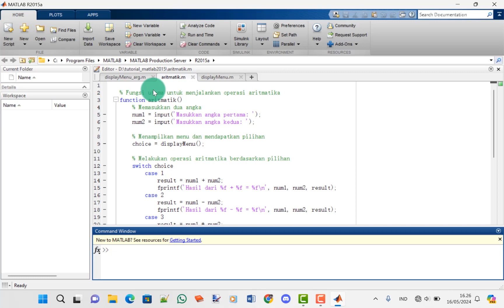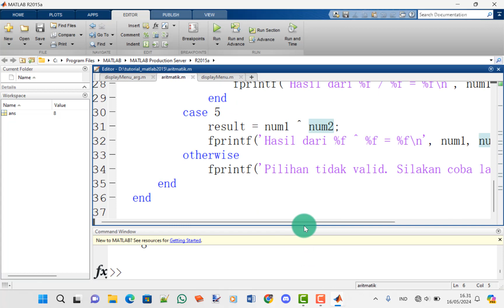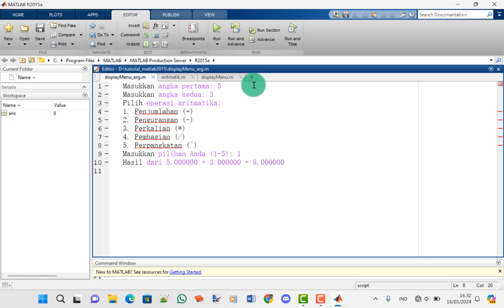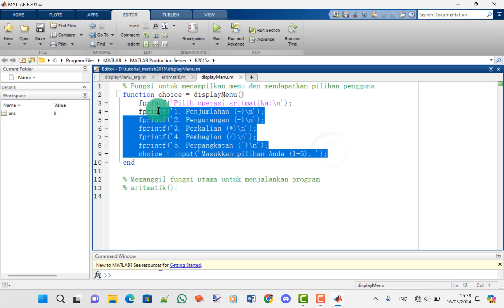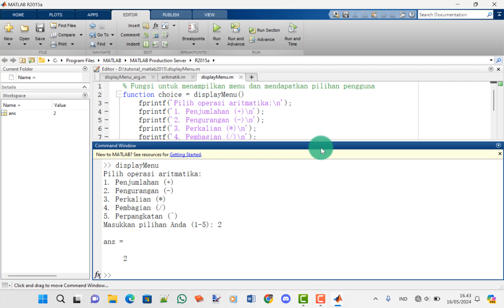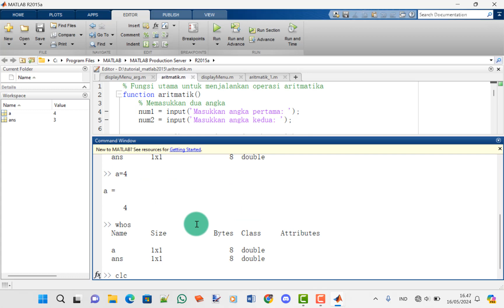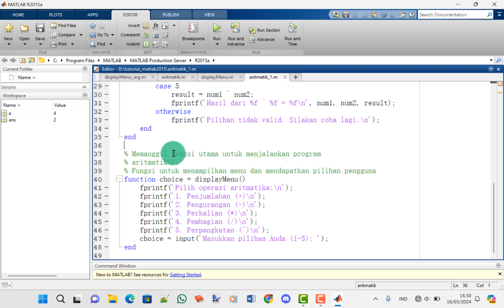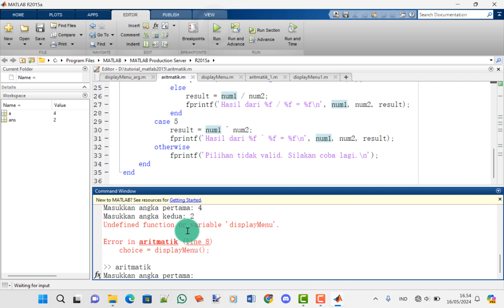240516 dasar dasar aritmatika penggunaannya dalam matlab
Aritmatika adalah cabang matematika yang berhubungan dengan operasi dasar seperti penjumlahan, pengurangan, perkalian, dan pembagian. Manfaat aritmatika sangat luas dan mencakup berbagai aspek kehidupan sehari-hari serta profesional. Berikut adalah beberapa manfaat utama dari aritmatika:

Manfaat Aritmatika dalam Kehidupan Sehari-Hari
Manajemen Keuangan:

Menghitung Pengeluaran dan Pendapatan: Membantu individu dan keluarga dalam mengelola anggaran, mengatur pengeluaran, dan merencanakan keuangan.
Perencanaan Pembelian: Membantu dalam menghitung harga total barang belanjaan, diskon, pajak, dan tips.
Pemecahan Masalah:

Pengambilan Keputusan: Aritmatika membantu dalam membuat keputusan yang rasional berdasarkan perhitungan yang akurat, seperti membandingkan harga atau menentukan efisiensi suatu pilihan.
Pemecahan Masalah Sehari-hari: Misalnya, menghitung waktu yang dibutuhkan untuk perjalanan atau menentukan jumlah bahan yang dibutuhkan untuk resep masakan.
Keterampilan Berpikir Logis:

Pengembangan Keterampilan Kognitif: Melalui latihan aritmatika, seseorang dapat mengembangkan keterampilan berpikir logis dan analitis yang berguna dalam banyak aspek kehidupan.
Manfaat Aritmatika dalam Pendidikan
Dasar Matematika:

Fondasi untuk Matematika Lanjutan: Aritmatika adalah dasar dari banyak konsep matematika yang lebih kompleks, seperti aljabar, geometri, dan kalkulus.
Pembelajaran Konsep: Membantu siswa memahami konsep dasar yang penting untuk pembelajaran lebih lanjut dalam matematika dan sains.
Keterampilan Akademis:

Meningkatkan Keterampilan Belajar: Latihan aritmatika dapat meningkatkan kemampuan siswa dalam menyelesaikan tugas akademis yang memerlukan perhitungan dan pemahaman angka.
Manfaat Aritmatika dalam Karir dan Profesi
Bidang Teknik dan Sains:

Penggunaan dalam Teknik: Insinyur menggunakan aritmatika untuk perhitungan dasar dalam desain, analisis, dan pemecahan masalah teknis.
Penelitian Ilmiah: Ilmuwan menggunakan aritmatika dalam eksperimen, analisis data, dan penerapan teori ilmiah.
Bidang Ekonomi dan Bisnis:

Analisis Keuangan: Profesional di bidang keuangan menggunakan aritmatika untuk analisis data keuangan, pembuatan laporan, dan perencanaan investasi.
Perencanaan Bisnis: Pengusaha dan manajer bisnis menggunakan aritmatika untuk membuat keputusan strategis, menghitung biaya, dan memproyeksikan pendapatan.
Bidang Teknologi Informasi:

Pemrograman dan Algoritma: Aritmatika digunakan dalam pengembangan perangkat lunak dan algoritma untuk menyelesaikan berbagai masalah komputasi.
Analisis Data: Data scientist dan analis menggunakan aritmatika dalam analisis data besar dan pembuatan model prediktif.
Manfaat Aritmatika dalam Kehidupan Sosial
Pengambilan Keputusan Sosial:

Perencanaan Kegiatan Sosial: Membantu dalam merencanakan kegiatan sosial seperti pertemuan, acara, dan perjalanan dengan menghitung anggaran, waktu, dan sumber daya yang diperlukan.
Meningkatkan Interaksi Sosial:

Kolaborasi dan Komunikasi: Menggunakan keterampilan aritmatika dalam proyek kelompok dan diskusi membantu meningkatkan keterampilan kolaborasi dan komunikasi.
Kesimpulan
Aritmatika adalah keterampilan fundamental yang penting dalam banyak aspek kehidupan sehari-hari, pendidikan, karir, dan interaksi sosial. Manfaat aritmatika meliputi pengelolaan keuangan pribadi, pengembangan keterampilan berpikir logis, dasar untuk matematika lanjutan, dan aplikasi dalam berbagai profesi. Keterampilan aritmatika membantu individu untuk menjadi lebih efektif dan efisien dalam mengambil keputusan dan menyelesaikan masalah. Dengan demikian, pemahaman dan keterampilan dalam aritmatika adalah aset berharga yang memiliki dampak positif yang luas.